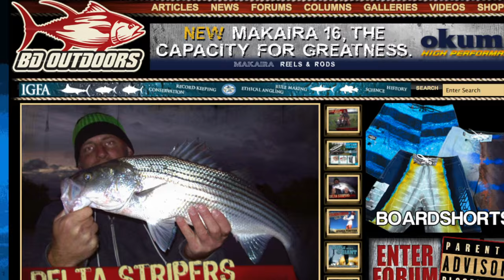Multi-Predator Species Topwater Action - Photo Montage.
Just a taste of the devastation chucking wood on top - From the California Delta, Southern California Offshore  to Panamas' Hannibal Bank.